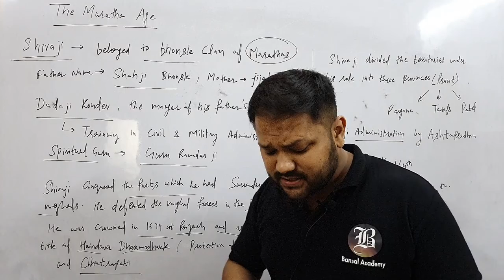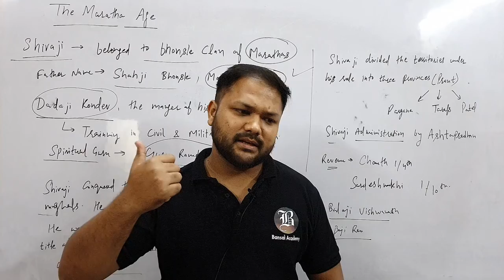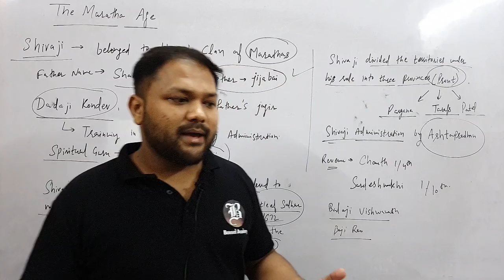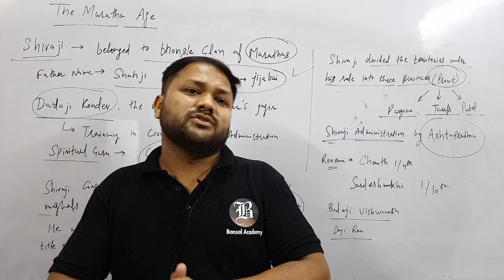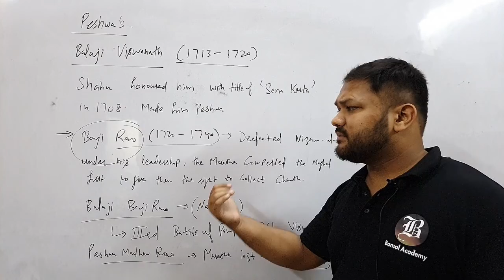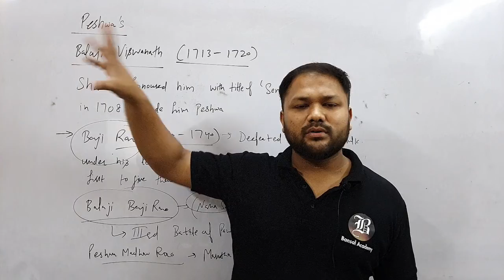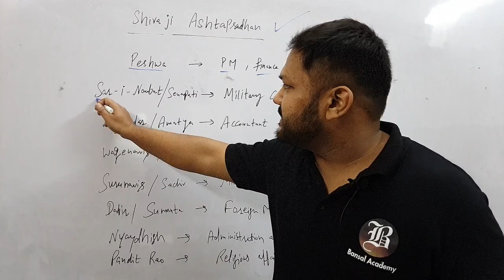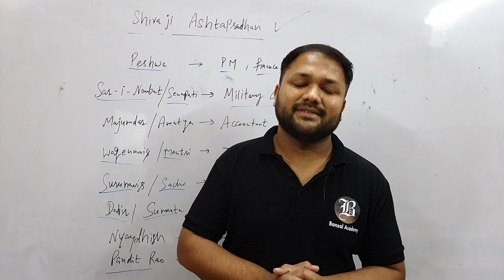History: The Maratha Empire | Rise and Fall of the Maratha Empire | Bansal Academy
History: The Maratha Empire | Rise and Fall of the Maratha Empire | Bansal Academy Chandigarh Patiala
The Maratha Empire (or confederacy) was the last major native superpower in the Indian subcontinent prior to the establishment of the modern nation of India.

History for all exams, History for SSC, banking, UPSC, pcs, all govt jobs, ctet , pstet, ptet, uptet, hptet, kvs, pgt, ett, tgt, master cadre sst, Punjab master cadre

■TARGET GOVT JOB IN 2022

Bansal academy
Patiala  / Chandigarh

 ●●Starting new batches
EVERY MONDAY
 ■Banking exams
      ( clerk , po ,so)
■SSC (CGL,CHSL, GD , CPO )
■PPSC
■UPSC /PCS/ NDA / CDS
■PSPCL
■Insurance
■Punjab level  govt exams
■ Railway exams

Why you choose  bansal academy ???

1) updated study material
2) 5-6 month batch Duration
3) Full fee refund after selection
4) lifetime validity  card
5 ) Separate  lectures  for interview preparation  for the exam

Check demo classes  for govt jobs

For teaching exams

1) ctet / pstet / htet/ all state tet exam
2) kvs all subjects
3) KVS (ett, pgt , tgt )
4) master cadre
5) lecturer  cadre
6) meritorious  school

Check demo lectures  of tet

For KVS
Paper 1

PAPER 2

For master cadre / Lecturer  Cadre